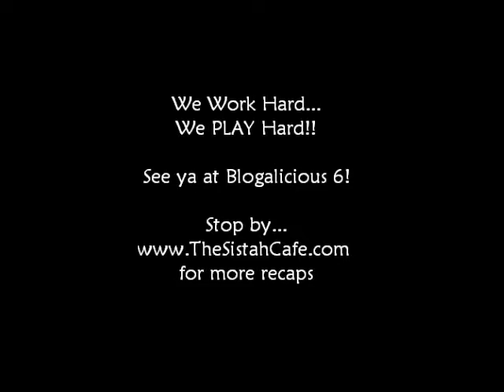Blogalicious 5 - McBlogalicious 80's Party!!